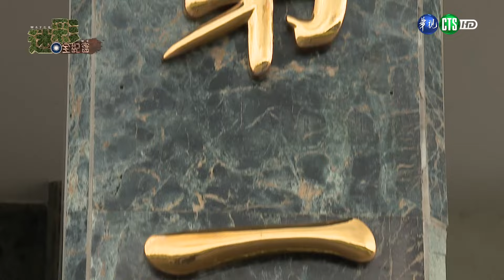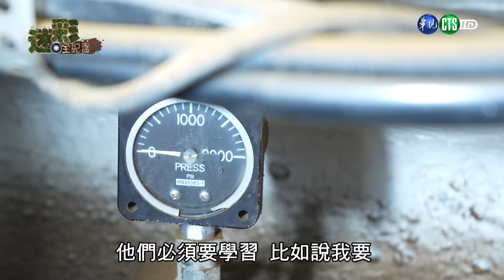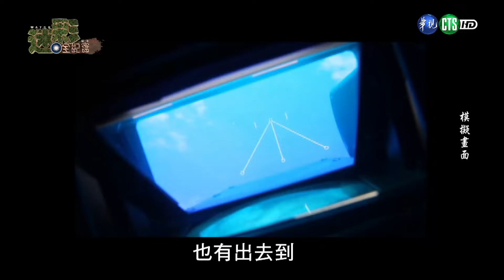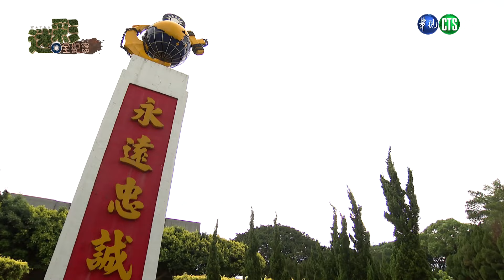113年9月第3週-02-迷彩全紀實-陸戰66旅｜莒光園地2024.09.19